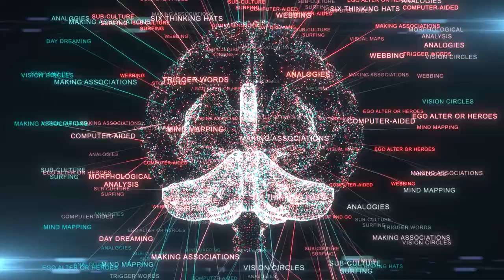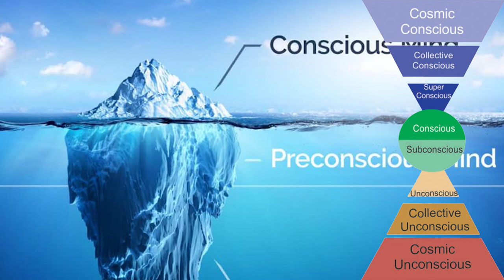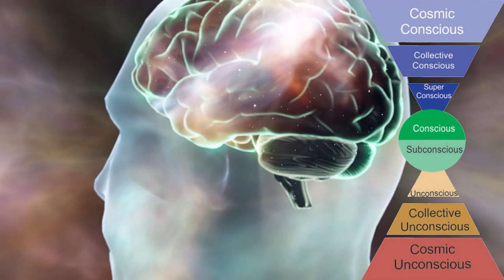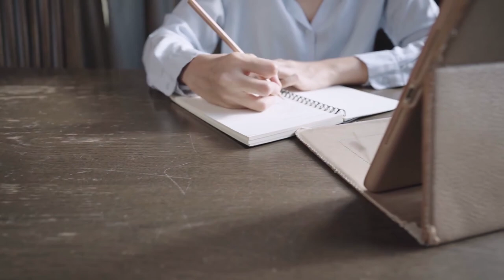Top Secrets of Sub Conscious Mind | अवचेतन मन की अद्भुत शक्ति | The Manifestation Power of Sub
Top Secrets of Sub Conscious Mind | अवचेतन मन की अद्भुत शक्ति | The Manifestation Power of Subconscious Mind | Secret to Unlimited Power
By India’s First Generation (Pioneer) Neuro Psychology Expert, Most Trusted Authority onHow to 10X Love, Intimacy & Money.  Known for Best Content in India Vivek Rathore, Author of “Making Life Meaningful”.